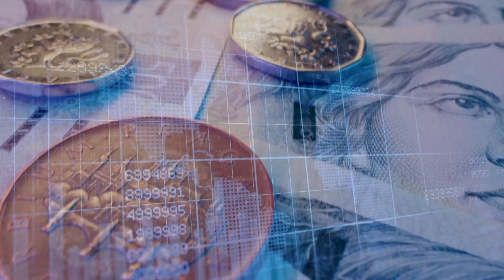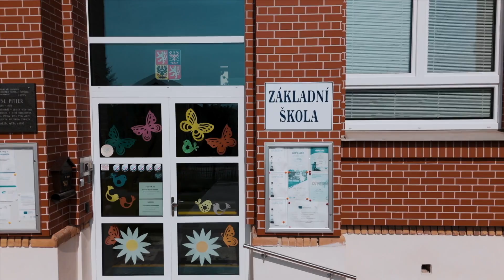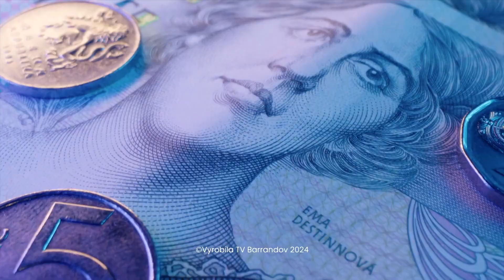Vaše peníze, Počasí (2024/78)